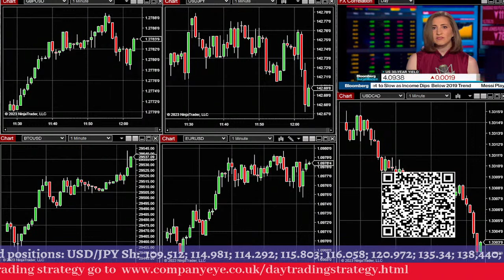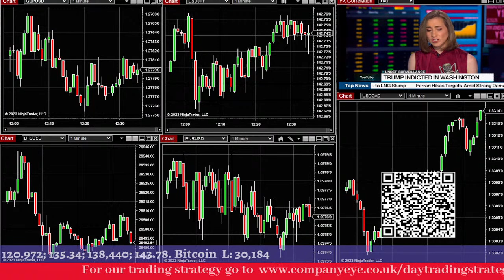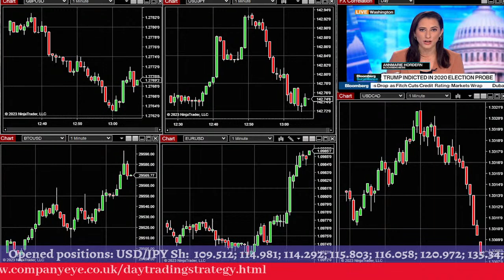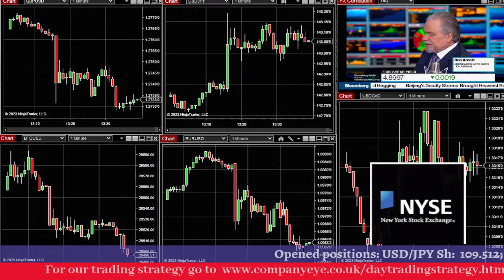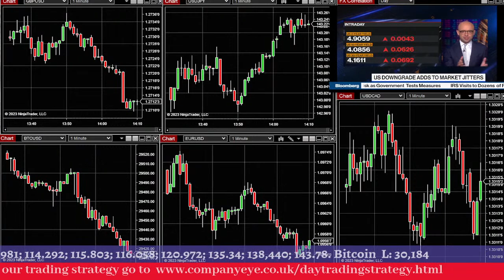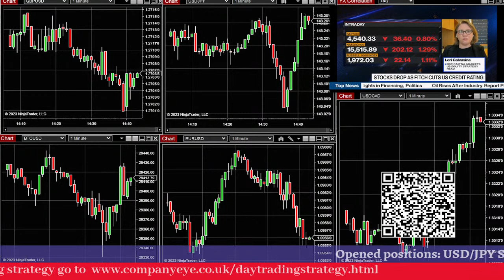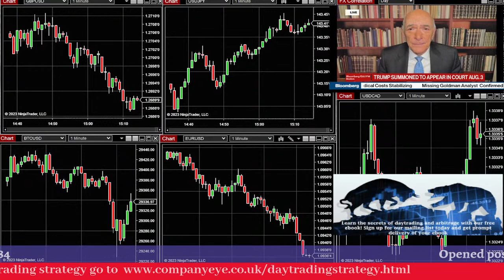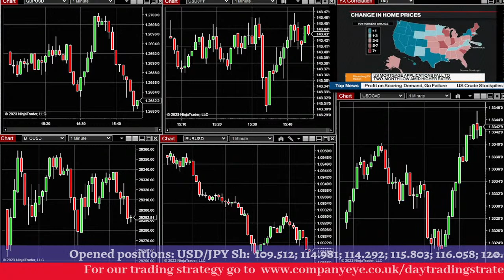Trading Session for active day traders.